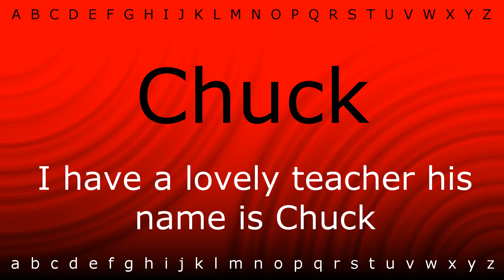This is how to pronounce 'Chuck' with Zira.mp4